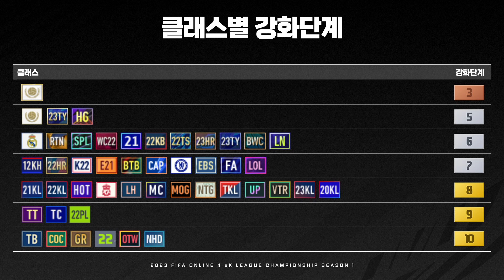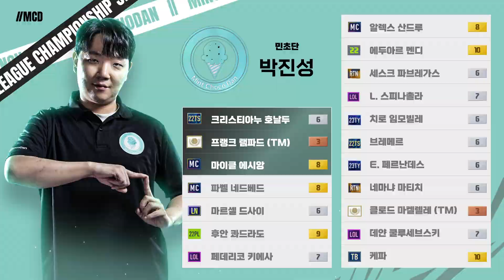ROUND 2 개인전 참가 선수 및 드래프트 | 2023 FIFA ONLINE 4 eK리그 챔피언십 시즌 1 | 리그 소개 PART 3 | 피파 온라인 4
2023 eK리그 챔피언십 시즌 1,
ROUND 2 개인전이 6월 2일(금)부터 다시 시작됩니다.

높은 평균 골득실로 ROUND 2 개인전에 진출한 선수들과
그들의 드래프트 PICK을 확인하세요!

- 팀/선수 순위 확인하기!
- 현장 직관 티켓 예매하기!